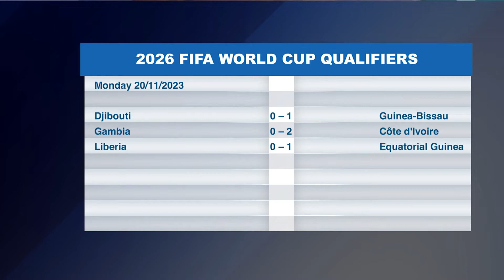INTRODUCING MR MTENDERE FRED PHIRI 20-11-2023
Fred Phiri has been Mr. Mtendere for the second year running.
He started with makeshift weights at home before blossoming to be Mr. Mtendere.
His Target is to become Mr. Zambia now. He featured on ZNBC TV3's Sports Hub along with Mtendere Gym Chairperson Pamphrey Ngoma.